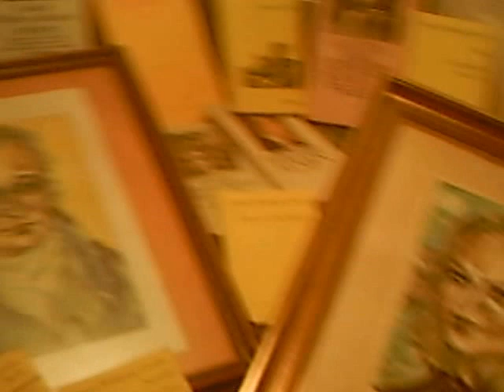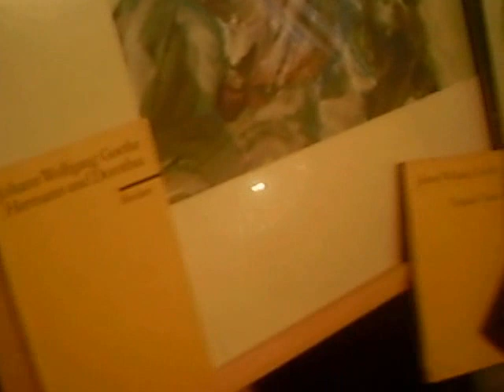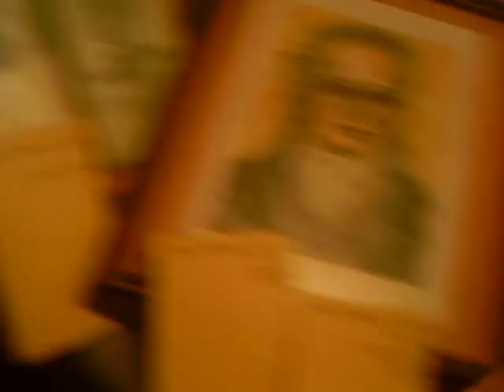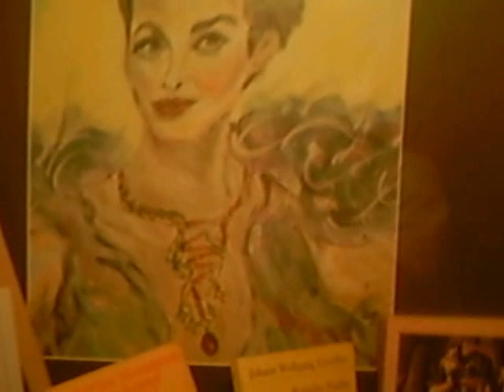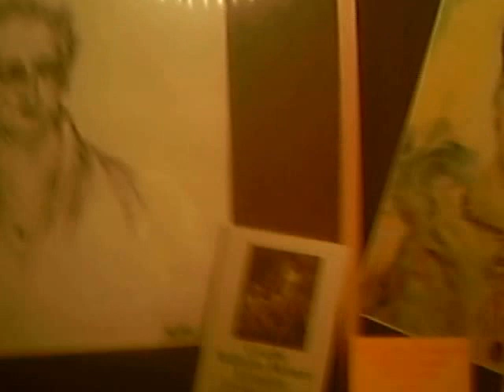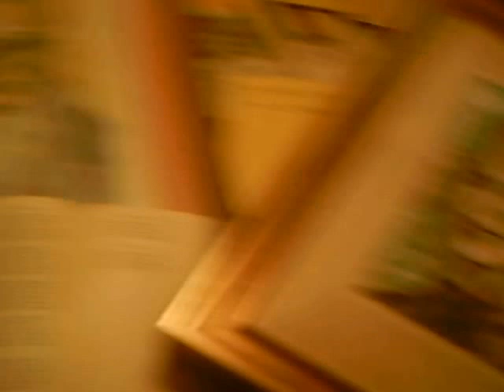RISSE liest die MARIENBADER ELEGIE von GOETHE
Auch bei mir spielte einst eine Ulrike eine große Rolle,
Herbst 1981, kurz vorm Abi;
lange her, okay, geb`s ja zu...
Und wie Goethe zu reagieren - , DAS
 ist nun einmal nicht jedem gegeben,
auch nicht seine Idee mit der Tafel Schokolade für Ulrike,
um sie enger an sich zu binden (steht, glaub ich, in Richard Friedenthals Buch). , is schon ober-heavy,
was damals da gelaufen sein muss (dann hat er`s, glaub` ich, auch nochmal mit seiner GesteinsBAR-NIE-Geröllheimer-Sammlung avant la lettre versucht aus seinem Geologenkutschenkonvoi-Fuhrpark mit einem spannenden Nebeneffekt: er kurbelte die ersten Gedankenstoßstangen für die später rasant sich entwickelnden Tiefgaragenjochhochjuch-huu-konjunkturen an..., anyway, ich mein, er war fast 75 und die Ulrike 17, da muss man schon die ganz große Nummer abziehn, wenn da irgendwas bei rauskommen soll in Richtung Steamy Windows oder so, er HAT´S ja dann mit der Elegie gemacht. ,
auf dem Heimweg
bereits die ersten Zeilen ihn anturnend,
und wenn die beiden damals schon als Smombies (Jugendwort des Jahres, gestern im Radio gehört) untwerwegs gewesen wärn,
wär die Uli ihm vielleicht nochmal kurz süß winkend hinterhergewetzt - ihr Nachname "von Levetzow" hätte dies durchaus passend erscheinen lassen - oder hätt seine "LG"-Grüße (sein narzisstisches Kürzel für "LEIDENDER GOTT")
bei ihr einstöpseln lassen.

NIX GENAUERES WAAAS MÄR ALLÄDINGS NÄDD

Andreas Risse:

 Zeichnungen und Gemälde:

Madonna Louise Veronica Ciccone - November 2014

Grace - April 2014

Ulrike von Antwerpen - Mai 2014

 Drei Synapsenzirkus-Parzen vom Lido oder Crazy Horse
beim Triebsausflug, - Plan B. - Juli  2015

("Mais, c`est une catastrophe, c`est complètement fou -  pas vrai...?
Tenez, copines...Regardez: Paris a disparu!
Seulement quelques grenouilles de la bourgeoisie ont survécu!")

Frau im Januarwind - Januar 2015

Goethe -  September 2015

Goethe (Kohlestift) - Juli 2015